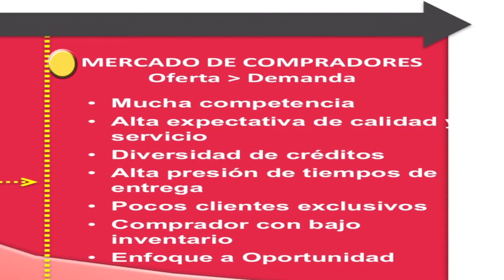Horacio Marchand: Tendencia de Mercado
Tendencia de Mercado:
Mercado de Vendedores vs Mercado de Compradores